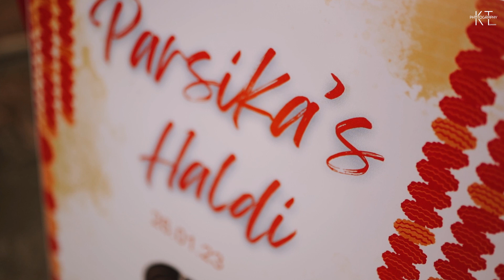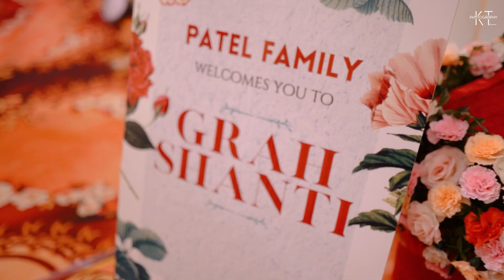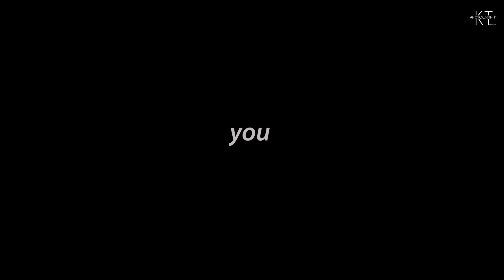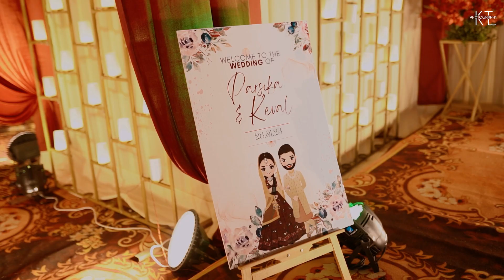Parsika & Keval Wedding Highlight 2023 || KT Photography Daman